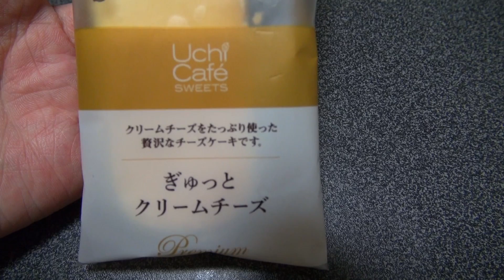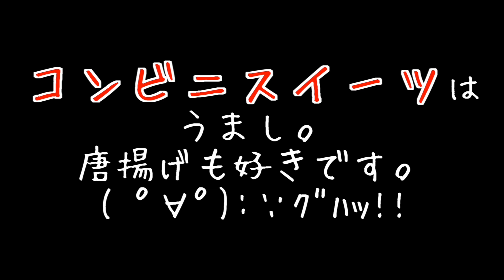【お願いランキング】でやってたローソンで１位だった ぎゅっとクリームチーズ！